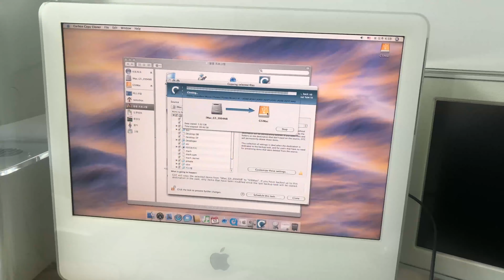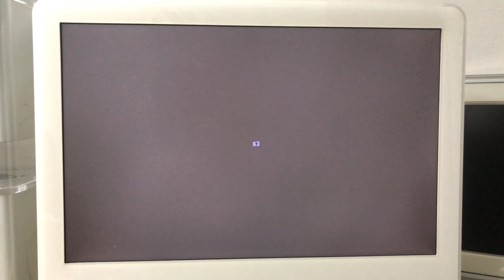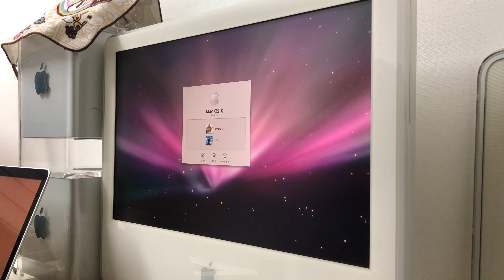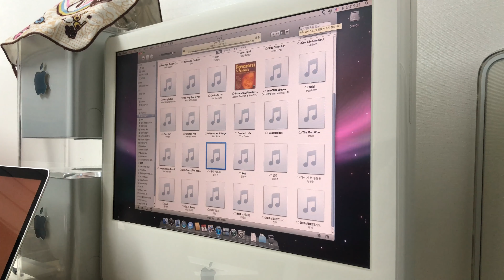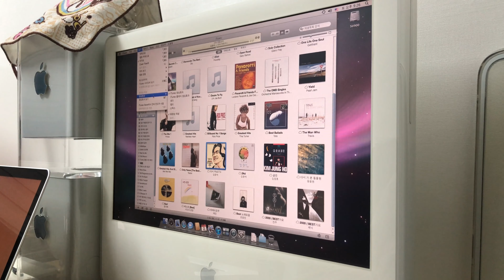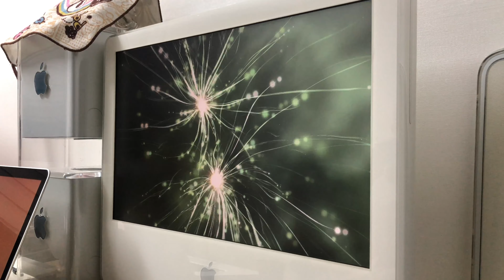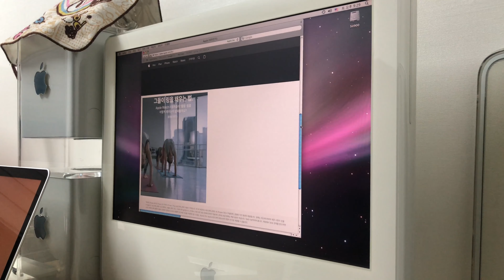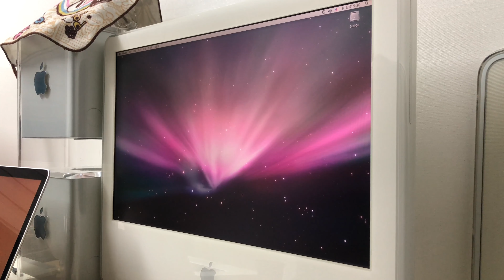iMac G5(2004) 하드디스크 교체하기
씨게이트 하드를 SSD로 바꿔봤습니다. 1. 하드 복제하기(CCC사용)2. 뒷 케이스 열어 하드 제거3. 복제된 하드 이식(작아서 나사가 안 맞음(스카치테입으로 붙임)4. 부팅(확인)